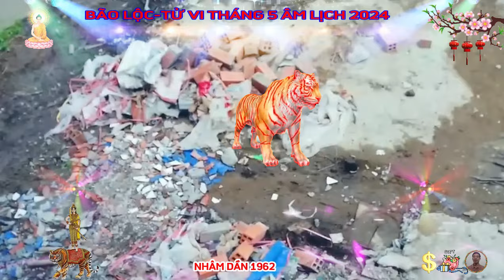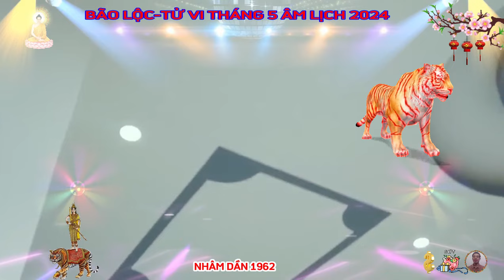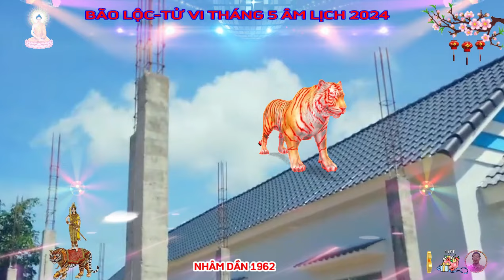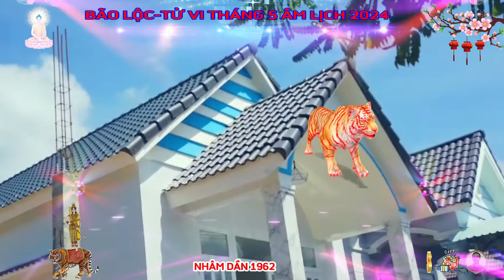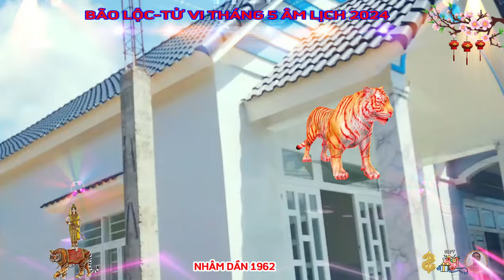☯ BÃO LỘC-Tháng 5 Âm, NHÂM DẦN 1962, THẦN TÀI TRẢ ƠN, TIỀN BẠC ÙA VỀ, Trả Sạch Nợ, ĐỔI ĐỜI CỰC GIÀU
tử vi tháng 5 âm lịch tuổi nhâm dần dự báo, tháng này của bạn phải gọi là đại cát, khi mà nguyệt lệnh và tinh tú đều đồng loạt ủng hộ bạn.
đầu tháng, thiên can bính hỏa tọa nguyệt lệnh sinh vượng, thiên tài gặp cát, nên sự nghiệp có điềm thăng tiến, cuối tháng bính hỏa tiếp nhận ngôi vương, đem tới các khí cho kiếp tài, ngũ ý đường công danh rộng mở.